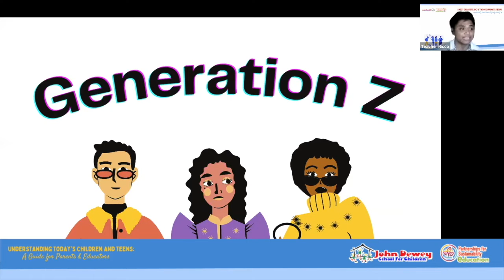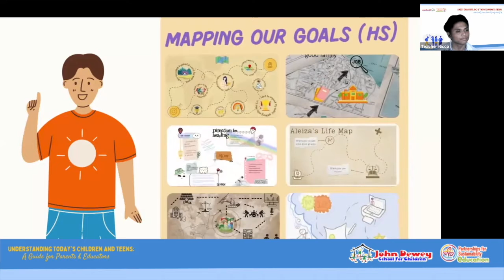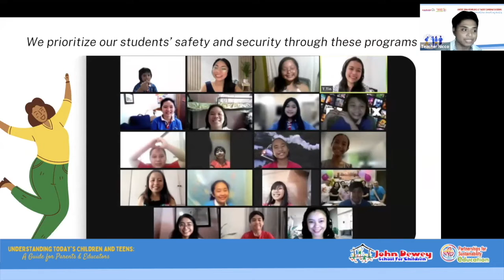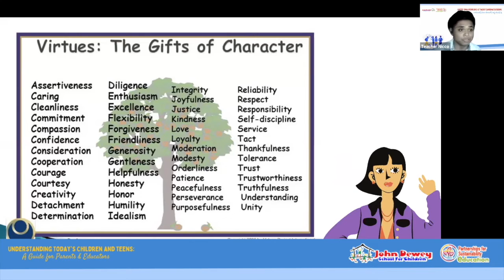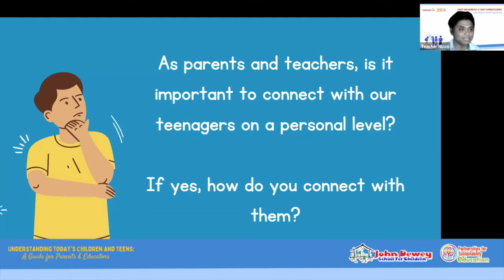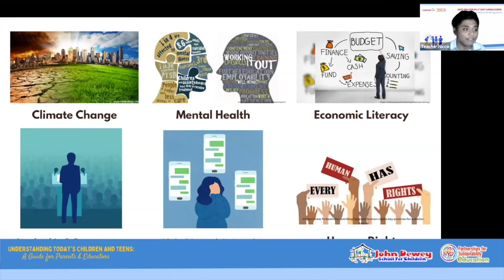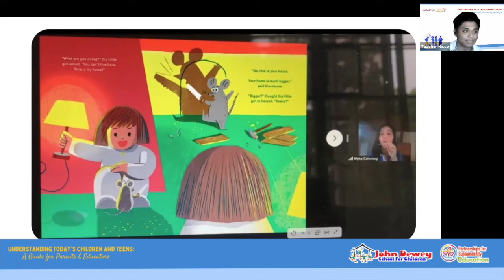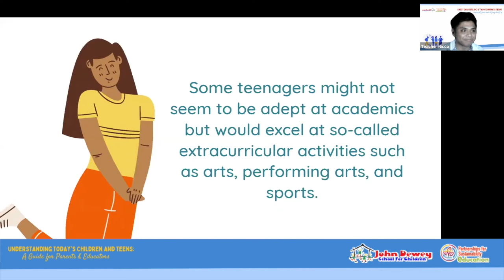Understanding Today's Children and Teens: A Guide for Parents and Educators | Teacher Niccolo Frando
We have children and teens who dream of becoming YouTube superstars. Obsessed with their gadgets, they observe many from the safety of the screen in their home just like they were observed by others through their social media accounts.

In the webinar entitled Understanding Today's Children and Teens: A Guide for Parents and Educators,  held last October 1, 2021, the speakers shared wow can we understand today’s children and teens and what support can teachers and parents extend to ensure that today’s learners become successful in and outside school.

Organized by Partnerships for Sustainability Education & John Dewey School for Children.